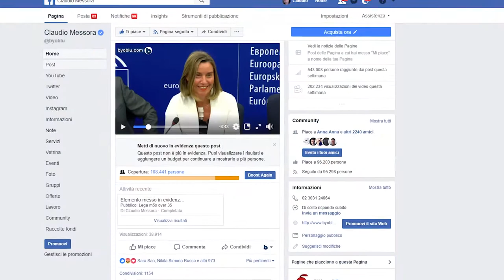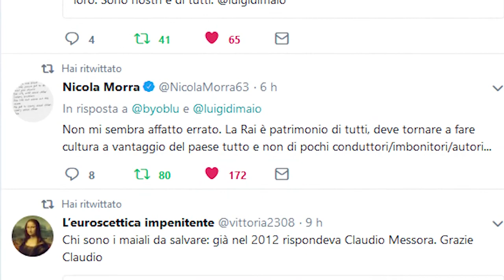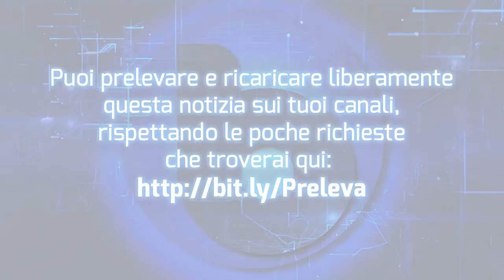LIBERIAMO L’INFORMAZIONE – Controrassegna Blu #17